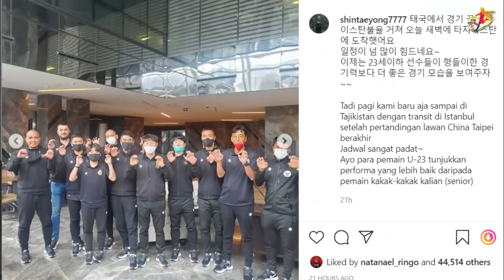Yang Ditunggu-tunggu! Bagus Kahfi Datang Gantikan Egy ke Tajikistan || Pesan STY ke Timnas Hari Ini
Beda dengan Egy Maulana Vikri, Bagus Kahfi Resmi Dapat Izin dari Jong Utrecht untuk Bela Timnas U-23 Indonesia
Ada Wacana Timnas Indonesia U-23 Hadapi Australia Dua Kali, PSSI Merespons Begini
Pesan Shin Tae-yong untuk Timnas Indonesia U-23: Ayo, Tunjukkan Performa Lebih Baik dari Senior
Beda Kesiapan Timnas U-23 Indonesia dengan Calon Lawannya Bak Bumi dan Langit